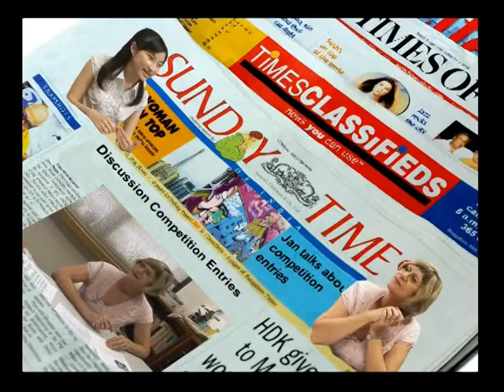Project proposal competition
ELC3822 Professional English for Interactive Media Design Students
Discussion about Competition Entries

D53